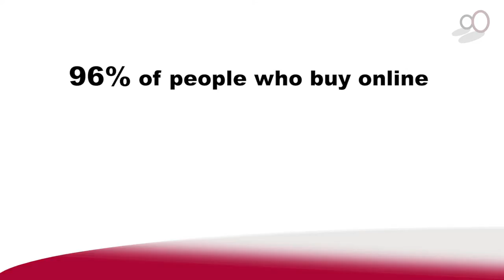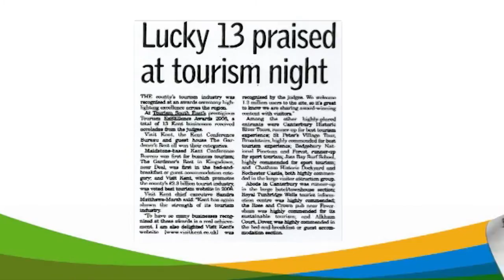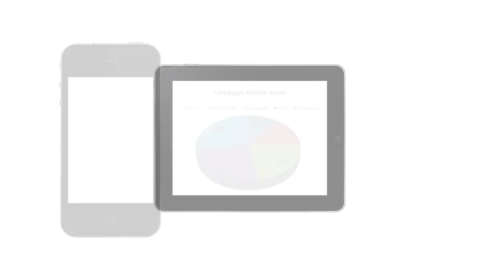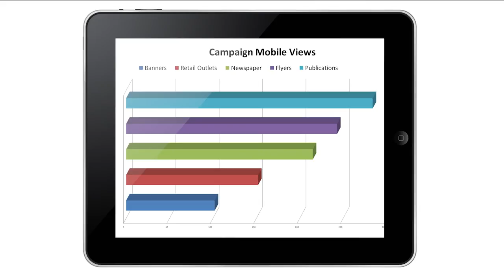Using Video To Market Your Tourism Business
An insight into video marketing for tourism...
Find out how tourism businesses can use different types of video to attract more visitors, raise their profile and boost their online rankings.
Produced by Video, Podcast and PR specialists, Pure Brand Media.